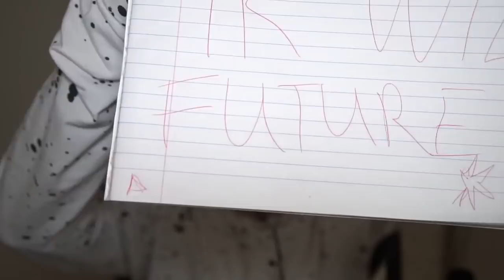OMG TWEE FUTURE STARS IN ÉÉN PACK!!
Bedankt voor het kijken naar "OMG TWEE FUTURE KAARTEN IN ÉÉN PACK!!'!

Hallo mensen!